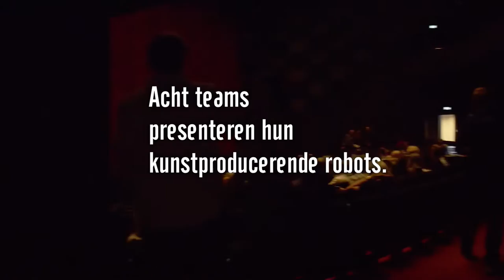Uitvinderswedstrijd 2016: Saxion wint met Robert de kunstrobot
Robert de robot, bedacht en gemaakt door de studenten Willem van den Bogaard, Bas Nijkamp, Daniel Sauret, Machteld Vermeer van Saxion, heeft 9 juni 2016 de vierde editie van de Uitvinderswedstrijd gewonnen. Studenten van de NHL werden tweede en het 1e team van Windesheim derde.

Juryvoorzitter Rob Castien, van high tech bedrijf Resato uit Assen, roemde het ontwerp van de robot omdat alles klopte. ,,Het team heeft nagedacht over de vormgeving van de robot en daarnaast verschillende moeilijke technieken met elkaar gecombineerd. Daarnaast hebben de studenten zich ook afgevraagd: wat is kunst nu eigenlijk en kan een robot wel kunst maken?’’

De high tech bedrijven van Innovatiecluster Drachten organiseren elk jaar samen met gemeente Smallingerland deze uitdaging voor techniekstudenten. Meer weten? Kijk op